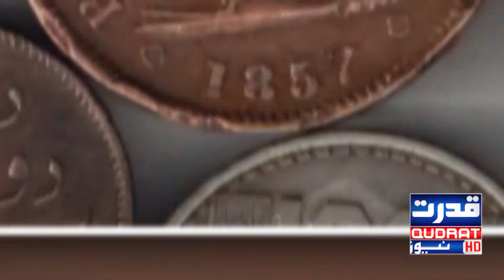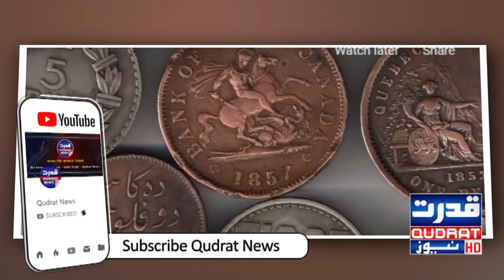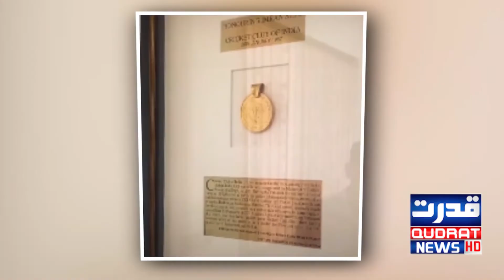Where is the gold medal that Imran Khan received from India in 1987?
عمران خان کو 1987 میں بھارت سے ملنے والا گولڈ میڈل کہاں ہے؟